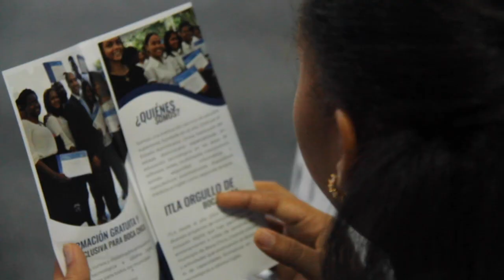Visita del Colegio Manantial del Saber, Boca Chica